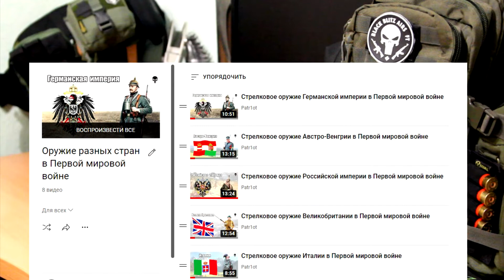Стрелковое оружие Болгарии в Первой мировой войне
00:00 - оружие Болгарии в 1 мировой войне
00:38 - пистолеты и револьверы Болгарии
03:00 - винтовки Болгарии
03:57 - Манлихер М1895
06:40 - пулеметы Болгарии
08:33 - пулемет Шварцлозе